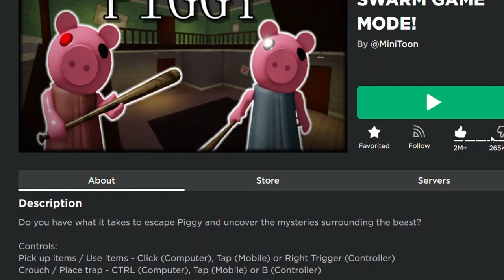ROBLOX PIGGY SWARM MODE IS CHAOS! (new piggy swarm update)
today we try to beat piggy SWARM mode (you get 45 coins if you beat it)

swarm mode: A Piggy bot spawns in at 9:30 after a minute (8:30) another random bot will spawn in and continues and stop will everyone oofed, if everyone escape, or if the time runs out